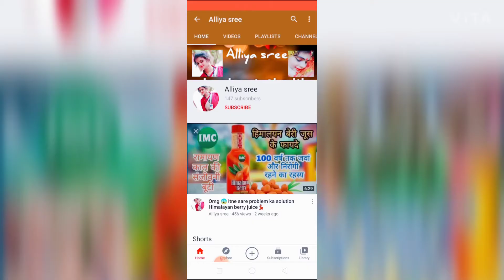नमक और नींबू से चेहरे को चांद जैसा खूबसूरत बनाने का लाखों में एक घरेलू नुस्खा/skin whitening tips...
नमक और नींबू से चेहरे को चांद जैसा बनाने का लाखों में एक घरेलू नुस्खा/skin whitening tips...

ingredients for this home remedies-:

1} Lemon
2}salt

friend hamen is home remedies ko banane ke liye nimbu chahie aur salt chahiye, ek chammach namak ke sath ek chammach nimbu ka ras lena hai aur dono ko acche se mila dena hai fir apne hathon se chehre par 2 se 3 minute Tak circular motion mein massage karna hai. is home remedies se aap 2 se 3 mint hi apne chehre per massage Karen,ise chahe to aap har Din bhi kar sakte hain ya saptah mein 4 to 5 din bhi kar sakte hain apne anusar.

is home remedies ke madad se aap apne chehre ko Sundar gora aur chamkila banaa sakte hain sath hi sath ye aapke chehre ke open pores ko andar se saaf karta hai aur aur dead cell  ko bhi saaf karta.